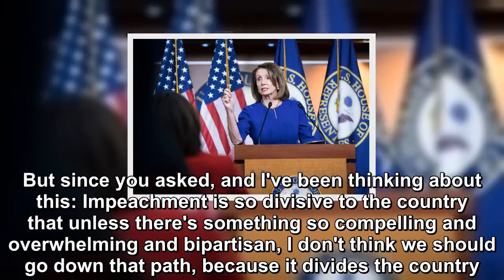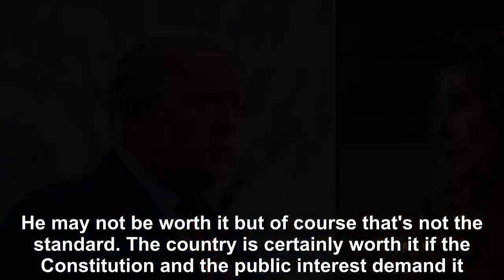House Speaker Nancy Pelosi does not currently support impeaching President Donald Trump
House Speaker Nancy Pelosi does not currently support impeaching President Donald Trump despite thinking that he's unfit for the country's highest off